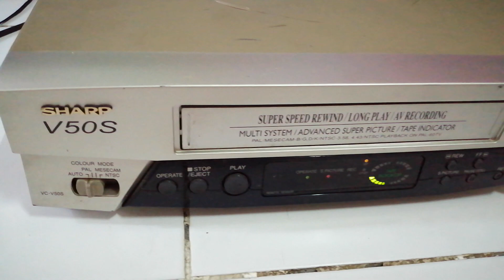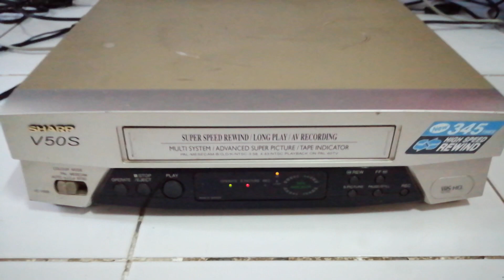SHARP V50S SHARP VIDEOTAPE VHS Super Speed Rewind/Longplay/AV Recording ขายเครื่องเล่นวีดีโอซาร์ป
SHARP V50S SHARP VIDEOTAPE VHS Super Speed Rewind/Longplay/AV Recording ขายเครื่องเล่นวีดีโอซาร์ป ขายเครื่องเล่น VDO VHS ขายเครื่องเล่นวีดีโอเทปซาร์ป ระบบ Mono ใช้งานได้ปรกติ รับของเคหะร่มเกล้า37 ขาย 700 บาท สนใจโทร